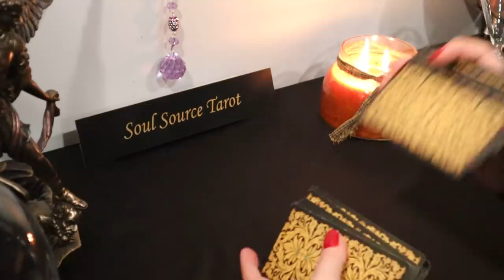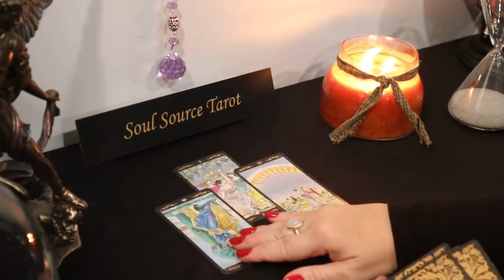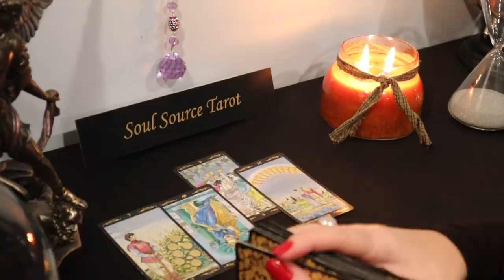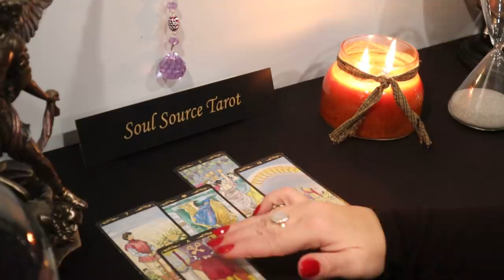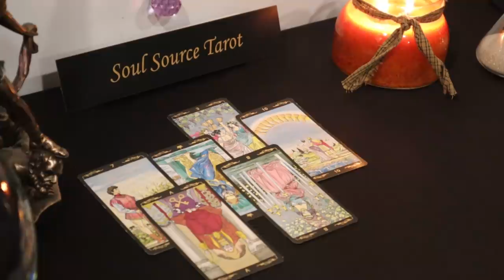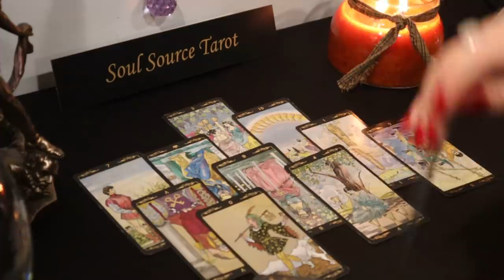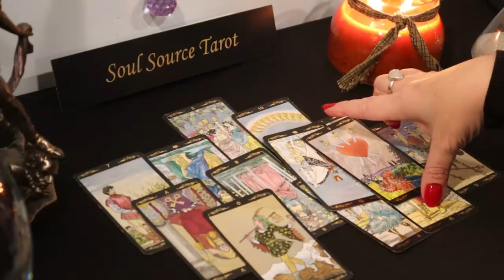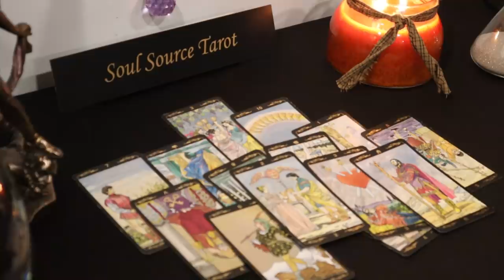The Daily Vibe...Positive News Arriving... Daily Tarot Reading